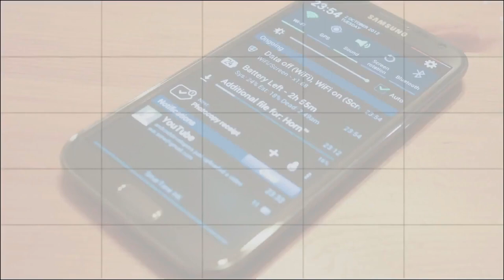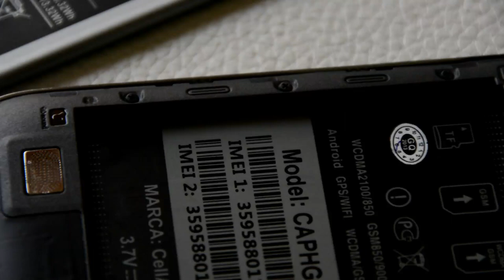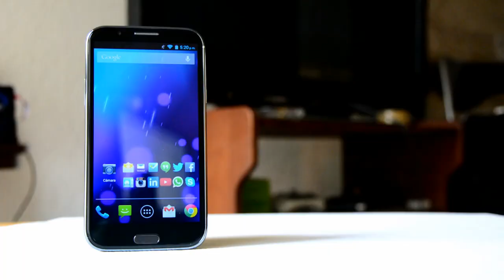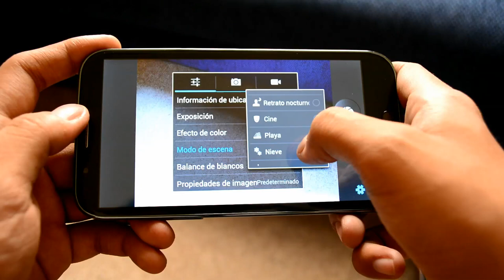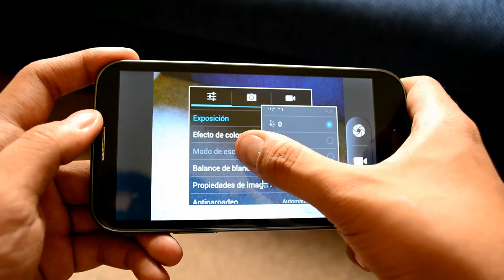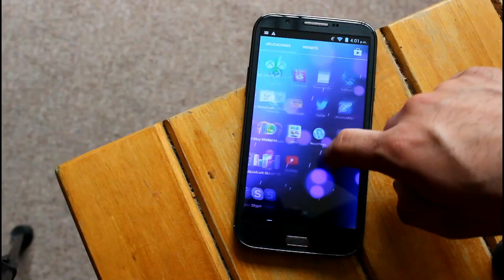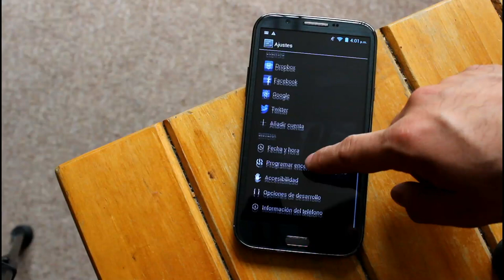CellAllure Book - Análisis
Análisis completo del Smartphone con Google Android, CellAllure Book, una nueva marca de reciente introducción al mercado Mexicano que sin ser lo máximo en equipos, merece una digna mención en el canal, con especificaciones que otorgan una buena experiencia de usuario y materiales y fabricación muy por encima de los equipos clones y de marca blanca.

Recuerden que los equipos CellAllure Book y CellAllure Style se encuentran disponibles en Tienda PoderPDA, los enlaces aqui debajo: